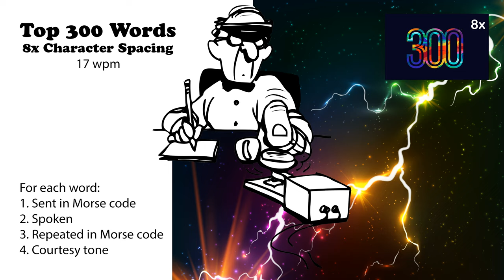8x Character Spacing - Top 300 Words - 17wpm